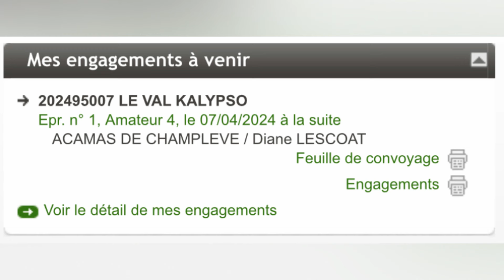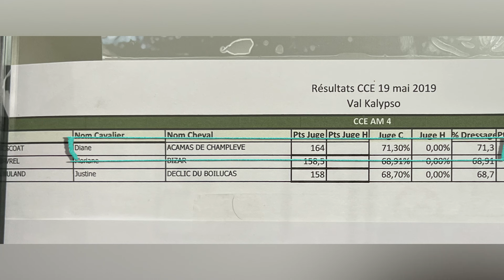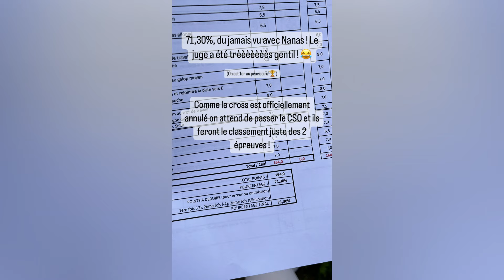[CONCOURS] Un "faux" CCE pour reprendre la saison !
↓↓ Plus d'informations ici  ↓↓
♡ Acamas de Champlevé, Welsh Cob, 14 ans, 1m42
♡ Exter de la Houzée, Pottok, 9 ans, 1m34
♡ London Spirit Dragwyddol, Welsh Cob, 3 ans
♡ La cavalière : Diane, 30 ans, galop 7